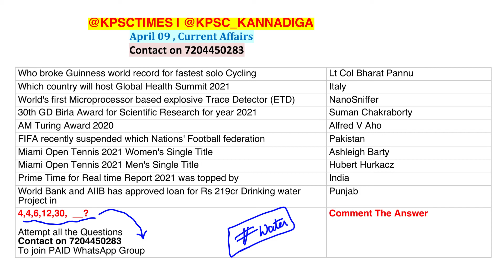ದೈನಂದಿನ ಪ್ರಚಲಿತ ಘಟನೆಗಳು | 09 ಏಪ್ರಿಲ್ 2021 | Current Affairs in KANNADA